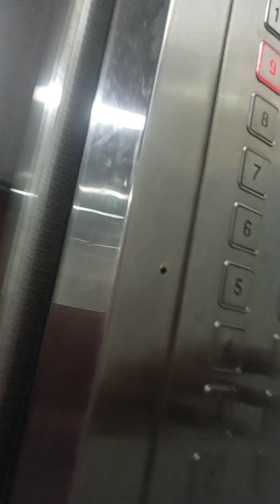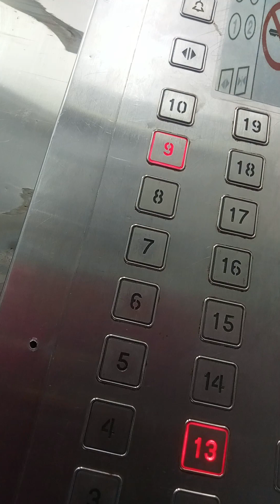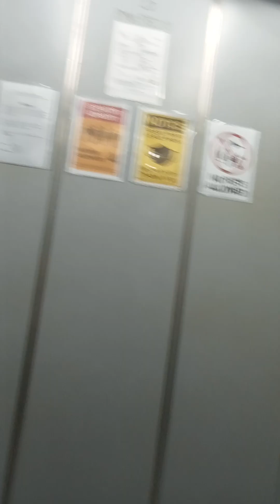10:16 p.m. Walk home with me. 🚶🏾‍♀️